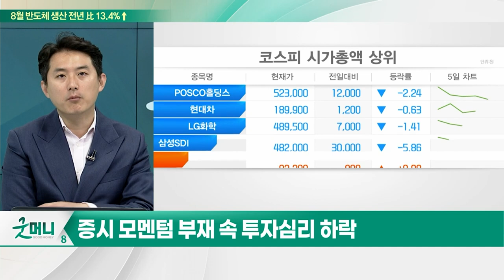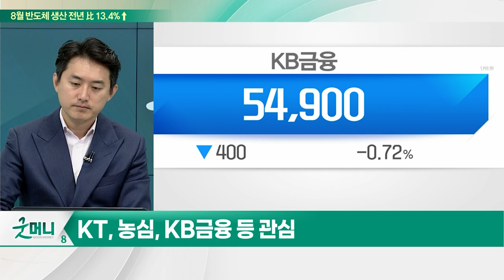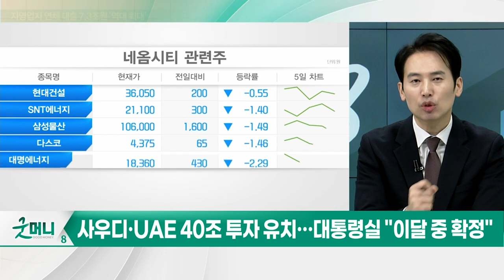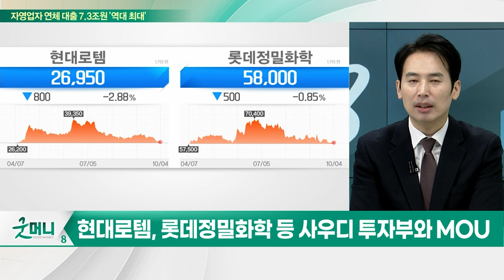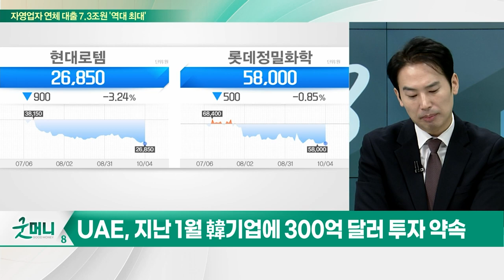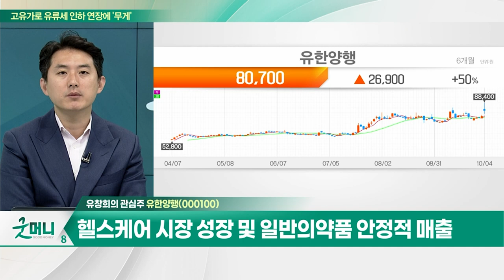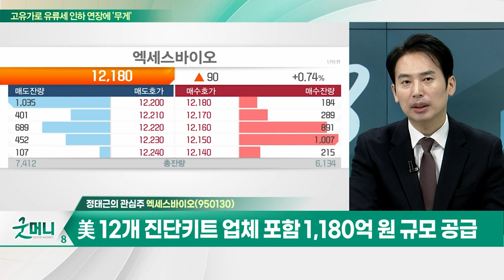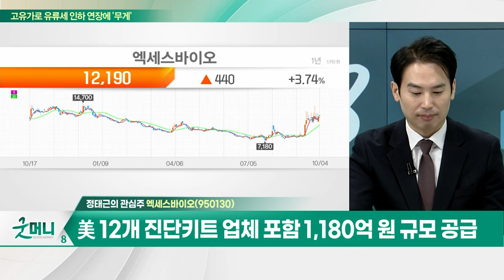유한양행(000100)... 렉라자, 美 시장 1차 치료제 선정 기대 / 엑세스바이오(950130)... 코로나19 재확산… 검사키트 다시 무료 제공_개장 관심주 (20231004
Q. 변동성 된바람… '배당주'로 수익 챙겨볼까?
Q. "사우디 특수 기대감"… 관련주 선점해볼까?

- '레이저티닙' 긍정적 임상 결과
- 렉라자, 美 시장 1차 치료제 선정 기대감
- 2024년부터 얀센 로열티 순차적 수령 가능
- 헬스케어 시장 성장 및 일반의약품 안정적 매출

- 코로나19 재확산… 검사키트 다시 무료 제공
- 美, 가정용 검사키트 배포에 6억 달러 예산 투입
- 美 12개 진단키트 업체 포함 1,180억 원 규모 공급